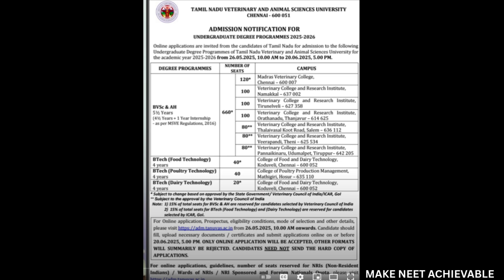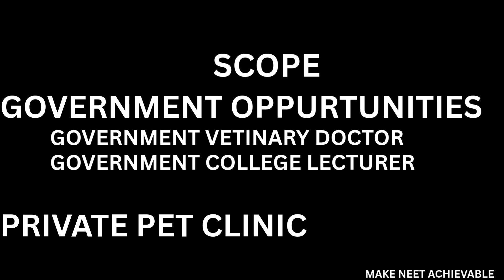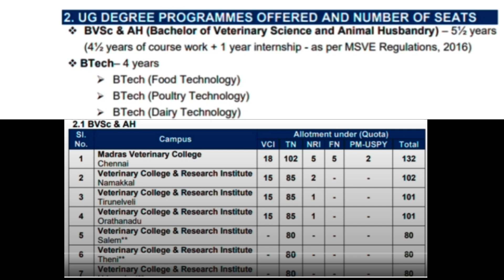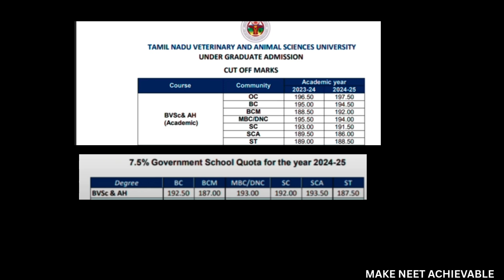VETERINARY DOCTOR | கால்நடை மருத்துவம் | Colleges | Seat Matrix | Fees structure | Cut off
VETERINARY SCIENCE | கால்நடை மருத்துவம் | Colleges | Seat Matrix  | Fees structure | Cut off